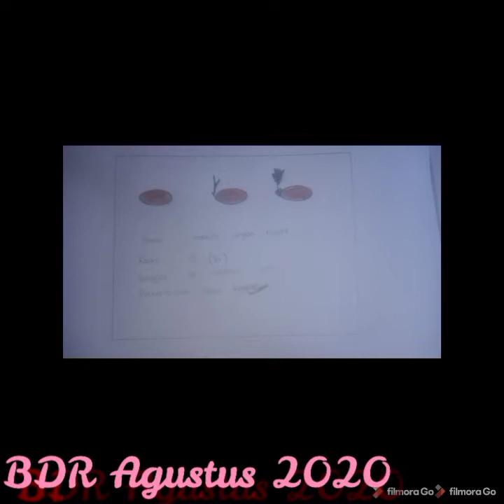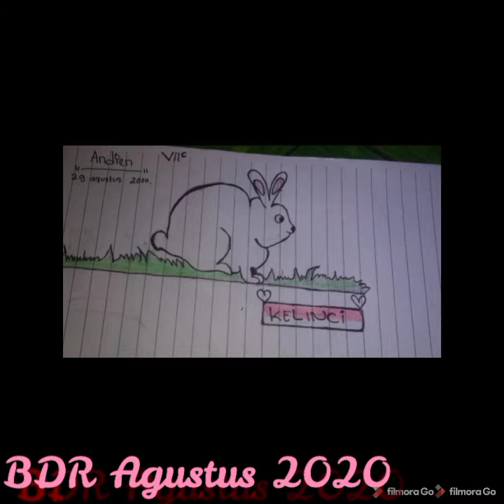BDR || STAY AT HOME || COVID19 SEMOGA BERLALU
Masih dokumentasi yang sama tapi sedikit aku edit ya kak..

Semoga terhibur... Tetap semangat belajar anak-anak ibu sayang, meski belum bisa ke sekolah...